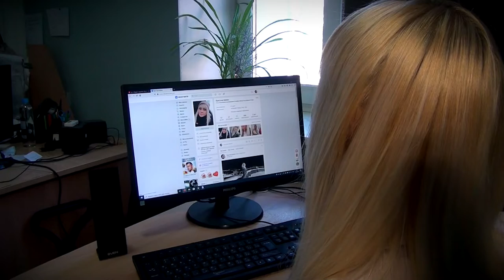Жителям Твери рассказали как справиться с тревогой